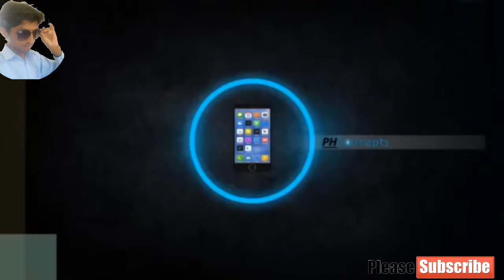Samsung Flexible & Foldable Screen